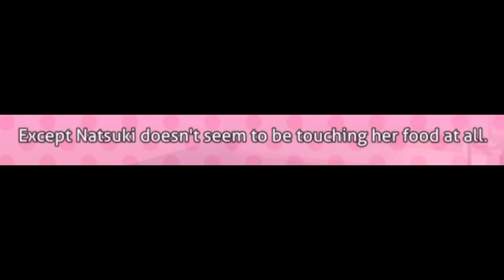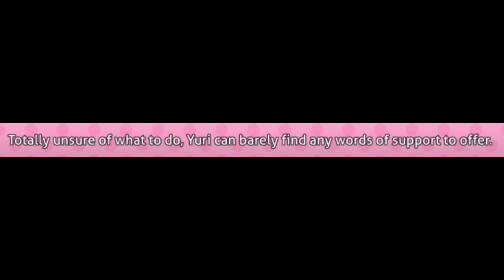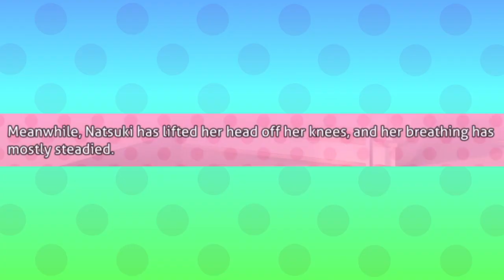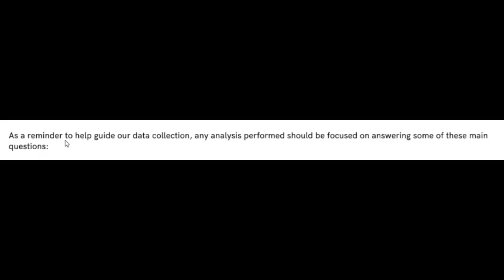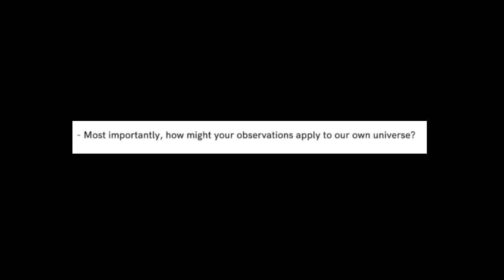TOGETHER! // DDLC Plus #29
Welcome to the second last episode of DDLC PLUS!